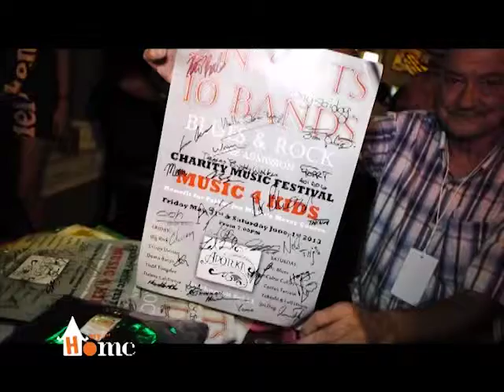MY SECOND HOME EP 41: MUSIC FOR KIDS CHARITY EVENT